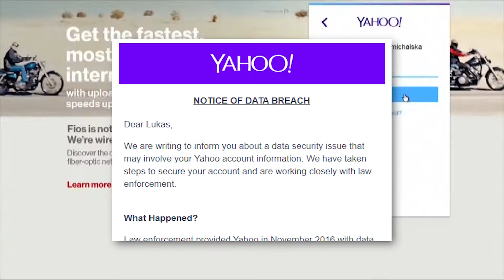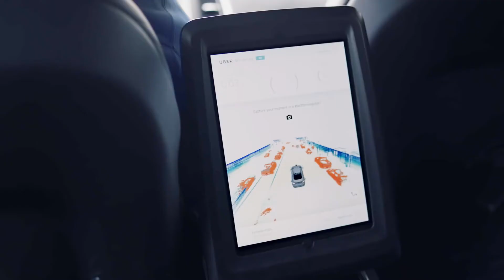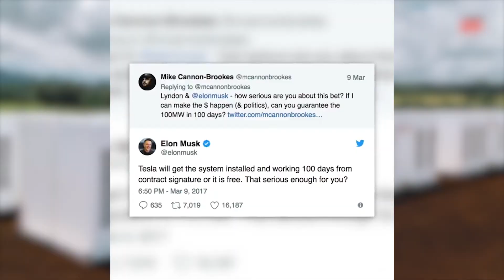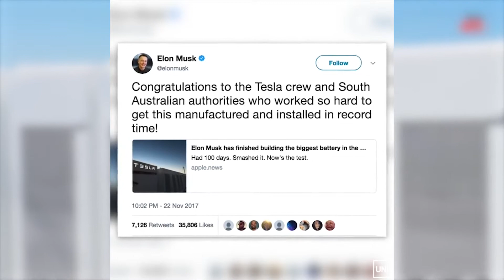„IT+“: „Uber“ sumokėjo programišiams, „Amazon“ prašo jūsų namų rakto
Bendrovė „Uber“ prisipažino per kibernetinę ataką praradusi 57 mln. vartotojų duomenis (be to, bandė visa tai nuslėpti sumokėdama programišiams). Tiesa, bendrovei tai netrukdo toliau plėtoti verslo. Elonas Muskas įgyvendino pažadą pastatyti didžiausią pasaulyje baterijų kompleksą, o „Amazon“ nori rakto nuo jūsų namų. Apie viską plačiau – laidoje.